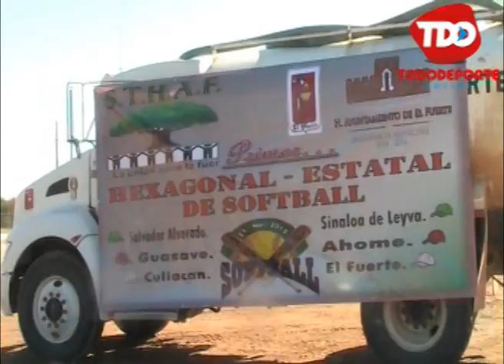GRAN FIESTA DEPORTIVA DE LOS AYUNTAMIENTOS DE SINALO EN EL FUERTE